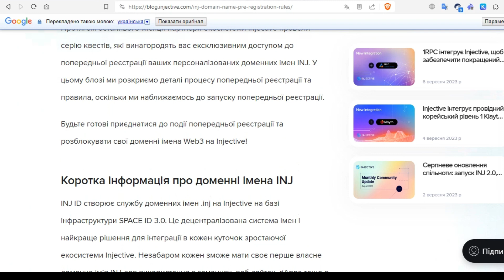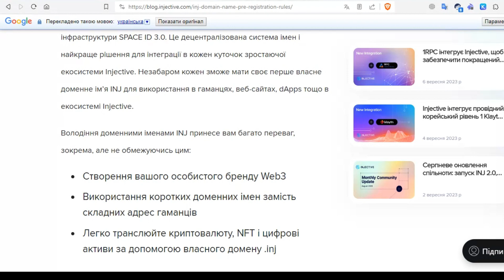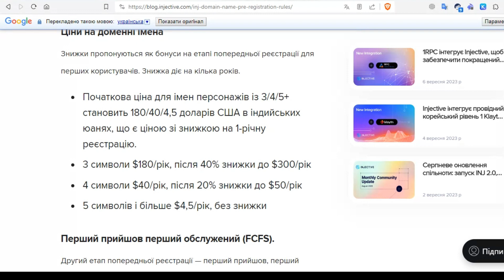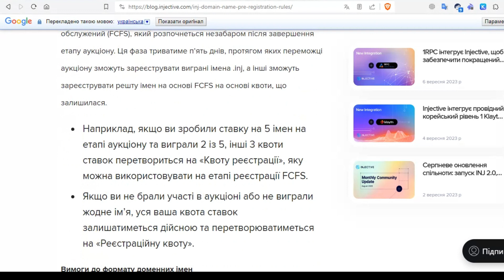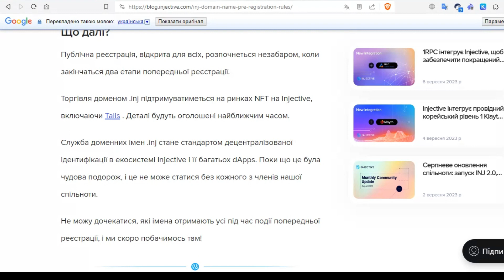Доменне ім'я INJ на Injective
Injective представляє революційну функцію, співпрацюючи з SPACE ID для запуску власних доменів .inj, і довгоочікувана подія попередньої реєстрації вже не за горами! Ось що вам потрібно знати: